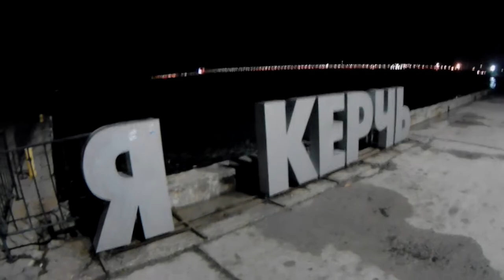ЭТО НЕ ПИКАП А ПРОСТО ЗНАКОМСТВО С ДЕВУШКОЙ НОЧЬЮ НА КЕРЧЕНСКОЙ НАБЕРЕЖНОЙ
Хотел сделать Честный обзор Керченской набережной ночью, и случайно познакомился с красивой девушкой, как всё было на самом деле смотрите в этом видео С ВИДОМ НА КРЫМСКИЙ МОСТ.

Прошу всех кто посмотрел это видео подписаться на ютуб канал, давайте вместе наберём 1000 подписчиков чтобы включить монетизацию и купить новый мощный ноутбук, и выходить в прямой эфир на ютубе, и делать видео обзоры любых частных и государственных организаций которые Вы уважаемые подписчики укажете в комментариях!